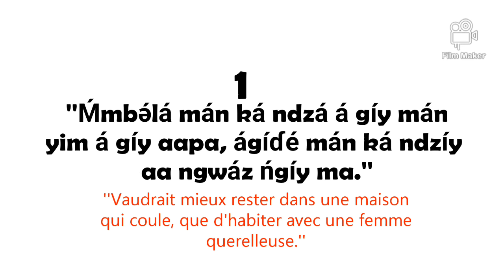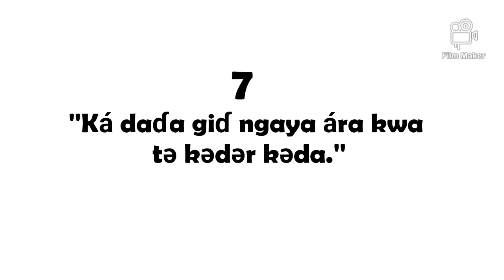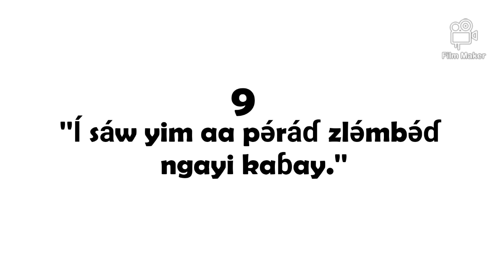Quelques 10 proverbes et expressions idiomatiques en mafa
Proverbes et expressions figées en mafa